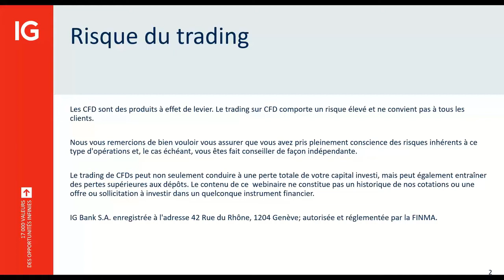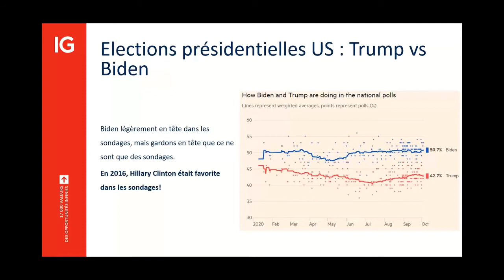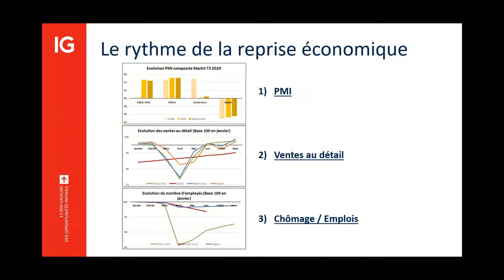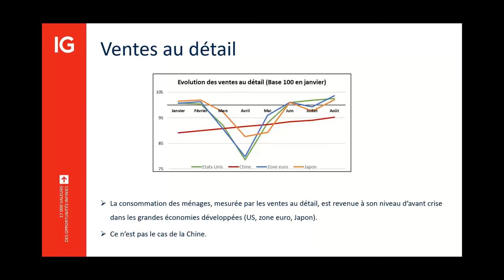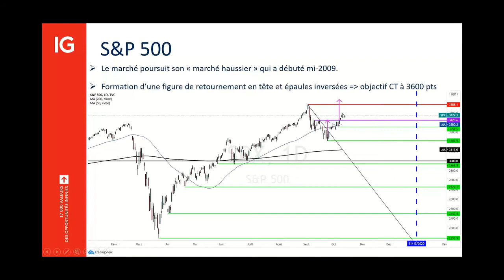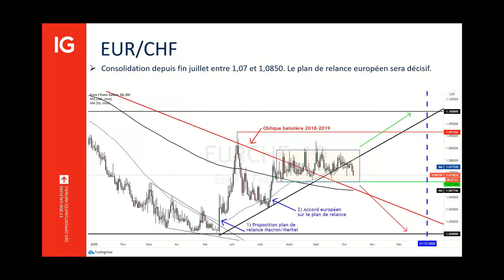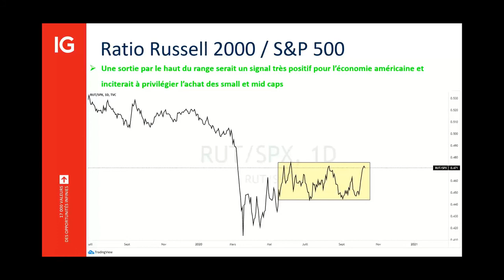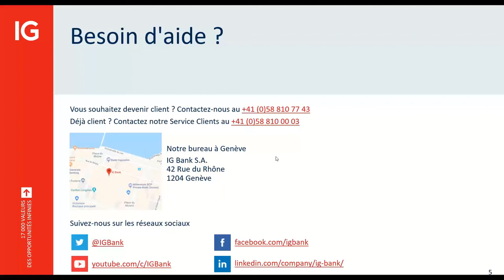Webinaire : Revue des principaux marchés avec focus pour la fin de l’année 2020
Valentin Aufrand, CFTe vous présentera une revue complète des principaux marchés et mettra en avant les enjeux pour la fin de l’année.

*World-leading provider of CFDs based on revenue excluding FX (published financial statements, June 2020).